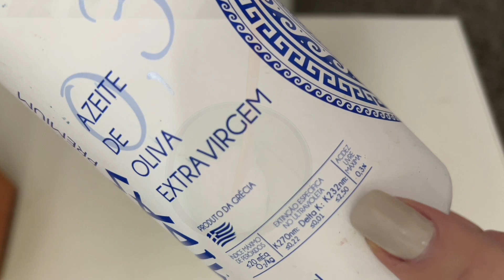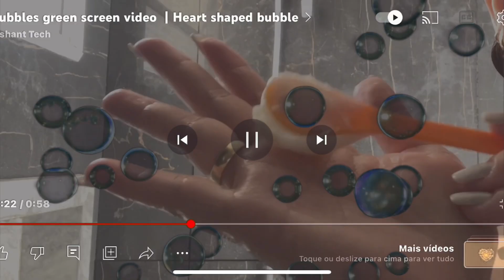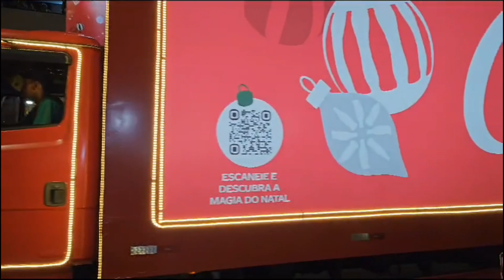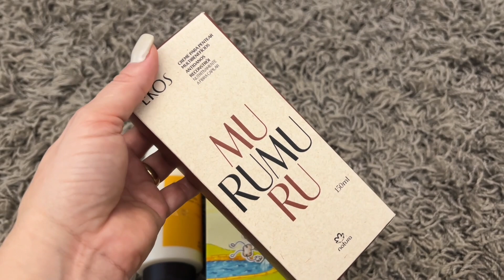NUTRIÇÃO CASEIRA MUITO TOP PARA CABELO RESSECADO + BATE PAPO ENQUANTO ME ARRUMO PARA EVENTO DE NATAL